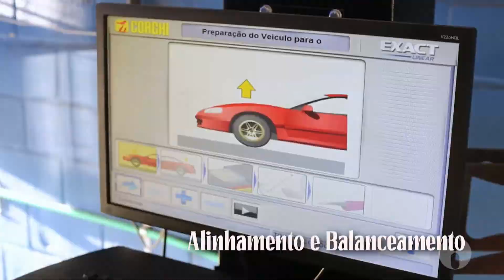TVI - ALERTA CIDADE - 21/09/2022